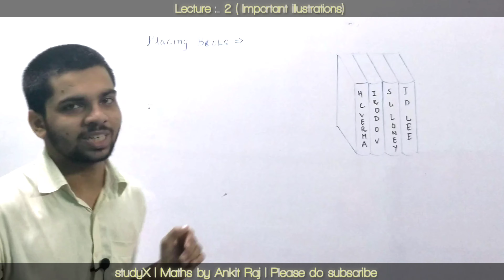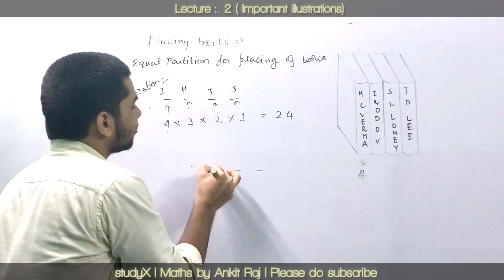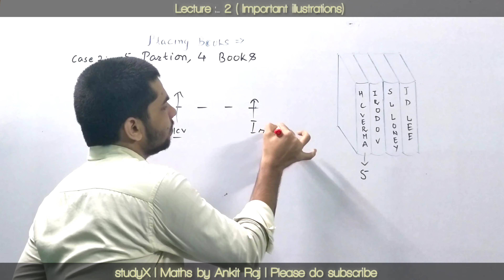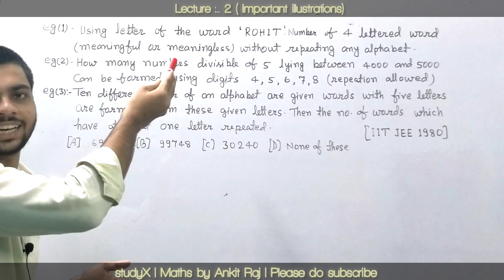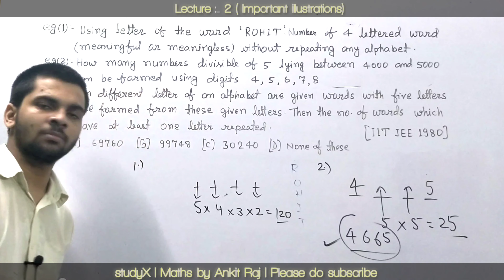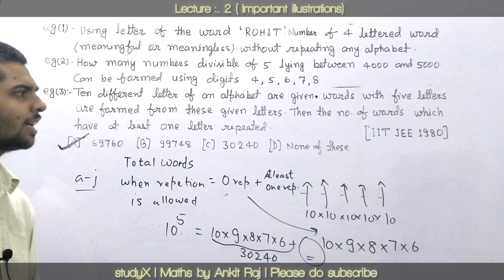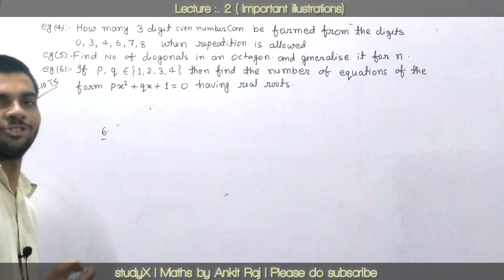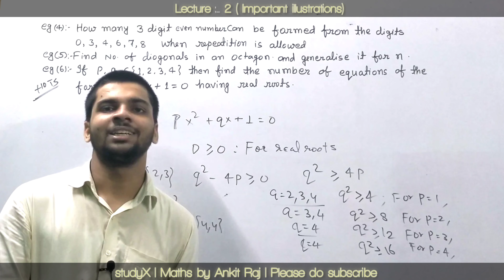Permutation and combination class 11 | IIT JEE | Lecture -2 Important problems of jee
Permutation and combination,permutation and combination class 11,permutation and combination class 11
Permutation and combination in hindi,permutation and combination tricks,permutations and combinations,

division and distribution in permutation and combination,jee live daily,permutation,jee advanced,
permutation and combination iit jee,permutations,

jee,class 11,studyx iit jee,Ankit Raj